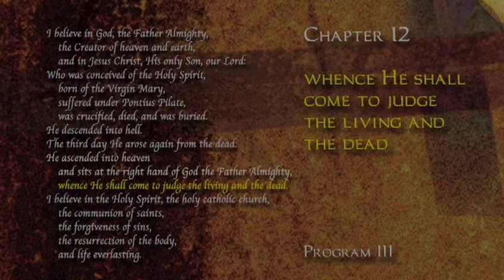The Apostles' Creed | Abridged Version | Episode 12 | The Ascent of Man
Session 12: The Ascent of Man takes a look at the journey of Christ and the resumption of his rightful place of power, authority, and glory in heaven.

What does it mean for Christ to sit at God's right hand? Session 12: The Ascent of Man takes a look at the journey of Christ and the resumption of his rightful place of power, authority, and glory in heaven.

The Apostles' Creed is a living link that takes us over centuries to the Early Church. It's a bond that unites believers today from diverse cultures and traditions. It's a concise summary of Biblical faith taught to new believers in the Early Church prior to their being baptized.  Here is a two-hour abridged version of the nine-hour curriculum series by award-winning producer-director T.N. Mohan and a special release as part of Christian History Institute's 25th anniversary celebration. The programs demonstrate the timeless power and importance of the Creed and feature an international and interdenominational cast of notable theologians: Dr. N.T. Wright, Bishop of Durham
Dr. Robert Mulholland, Professor of New Testament, Asbury Theological Seminary
Dr. Alister McGrath, Professor of Historical Theology, Wycliffe College, Oxford
Dr. Derek Tidball, Principal, London School of Theology
Dr. Kallistos Ware, Bishop of Diokleia, Oxford
Dr. Martin Marty, Professor of Theological Seminary, London School of Theology
Dr. William Johnson, former Professor of New Testament Theology, Andrew University
Dr. Peter Contrell, former Principal, London School of Theology
Mark Galli, Managing Editor, Christianity Today
Rev. Richard Bewes, former Rector, All Souls Church, London
Dr. Timothy Dudley-Smith, Bishop of Salisbury. The series traces the origin of the Apostles' Creed, placing it in its historical context, and theologians discuss each phrase of the Creed, emphasizing its relevance and application to our lives today.

Director: TN Mohan
Starring: Dr. N.T. Wright, Dr. Robert Mulholland, Dr. Alister McGrath, Dr. Derk Tidball, Dr. Martin Marty